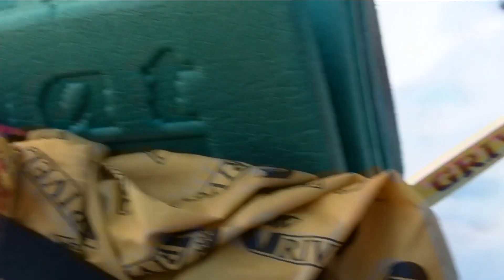Mt.Grosvenor, Sichuan, China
Short video log of Mt. Grosvenor expedition by Kwang Woon Alpine Club in Jan 2012.